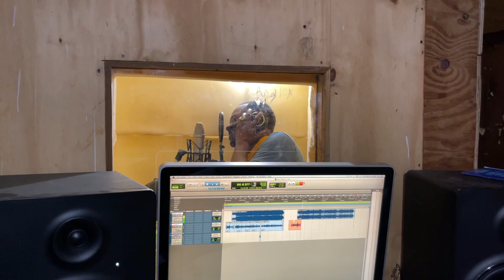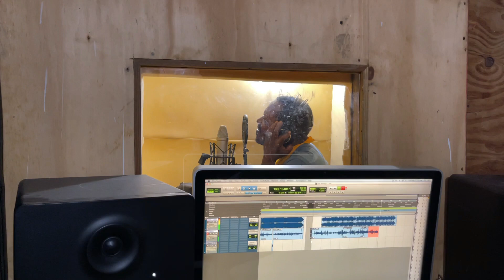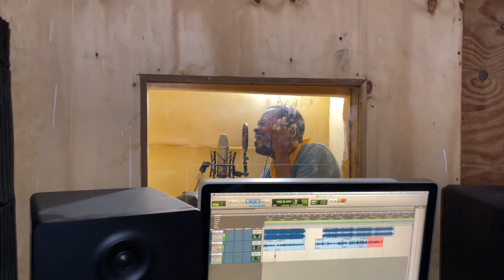【DUB PLATE】いきなりボイスルームに入り歌い出したモベイのシンガーのダブプレート ( HONEY & LIME - SPECIAL DUB PLATE )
ジャマイカのローカルアーティストDUB録り第三弾！
レゲエの本場ジャマイカにはたくさんのアーティストがいます。

自分の感覚がイイと思った曲をダブ録音し、目指せ！無名アーティストダブプレートミックス。

今回は「金はいらねぇから俺にも歌わせろ！」とボイスルームに入り出したモベイのシンガーによるDUB PLATE。
引き続きイケてるローカルアーティストを探して行きます。

Respect.

ジャマイカ旅行 モンテゴベイの日本人宿、
ジャマイカ観光ツアー、語学留学は
〔African Symbol Guesthouse〕がおすすめ！